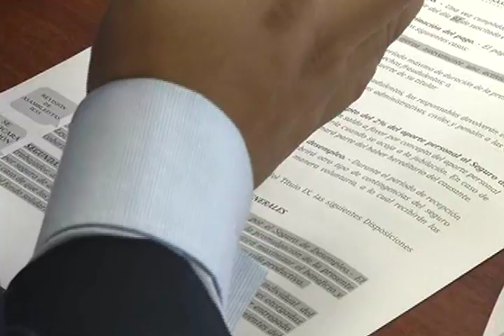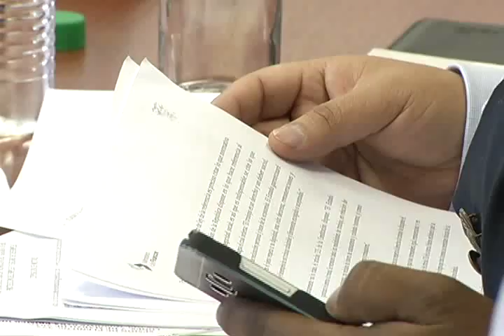COMISIÓN DE TRABAJORES, SEGUNDO INFORME